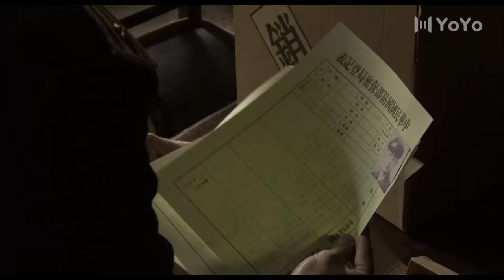【精华版】哈尔滨往事之背靠背 EP25 ⭐️于和伟 王丽坤 联袂主演谍战大剧 ⭐️战争 谍战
⭐️ ⭐️ 剧名：《哈尔滨往事之背靠背》
drama name：-38℃
导演：姜凯阳
主演：于和伟
剧情介绍：1940年初，伪满医院医生唐清是位进步爱国医生，一直利用职务之便为抗联秘密提供药品，安全起见，一直瞒着丈夫。当唐清与丈夫浩风欲离开伪满去关内生活之时，意外得知日军有大批军火秘密入华。唐清决定留下阻止，这让不知实情的丈夫很是不解与焦虑。丈夫浩风曾是国民党力主抗日派。事实让他认清了国民党真剿共消极抗日实质。一次行动中诈死隐居，隐居生活中与唐清相恋结合。此时的浩风也被国民党特务找到并以唐清的安危作筹码，逼其参与阻止日军秘运军火。夫妻俩为了国家的安危和对方的安全，互相隐瞒着身份并产生了很多误解。在这次行动中，浩风被抗联战士大无畏的精神所打动。在战火的洗礼中，两人最终坦陈相待、携手完成任务。